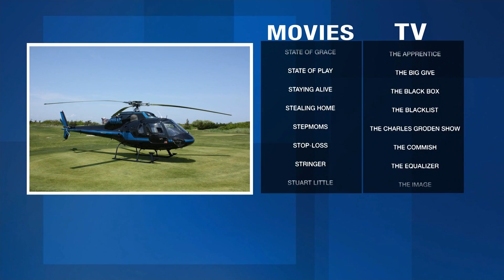Al Cerullo - Long Island's pilot to Hollywood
This Long Island chopper pilot is the aerial pilot behind hundreds of films. Bill Korbel looks at his body of work.